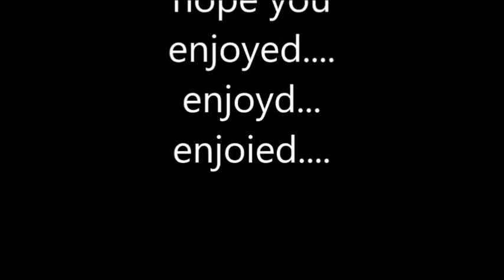Get To Know ED ft.( VLOG SQUAD)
It,s About time you guys get to know me so here u go